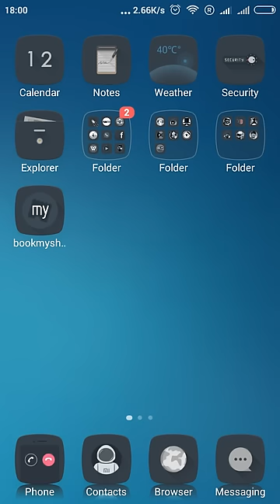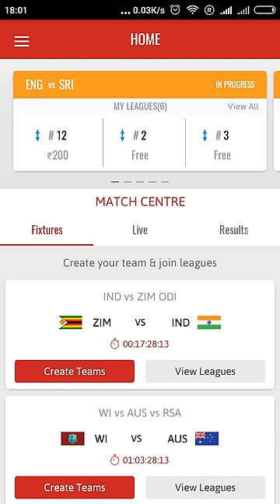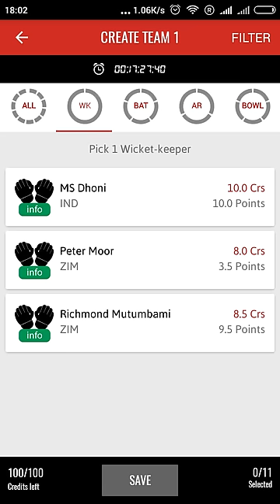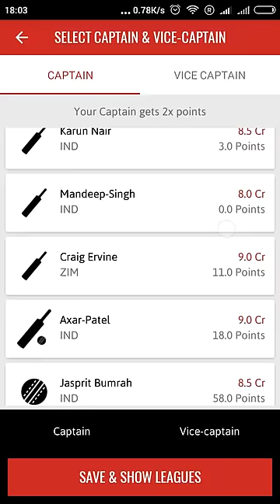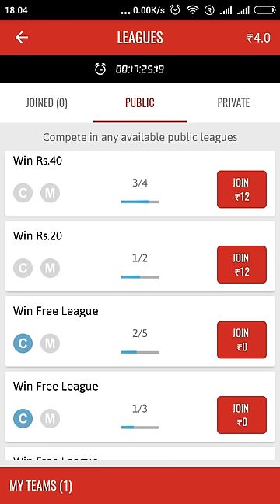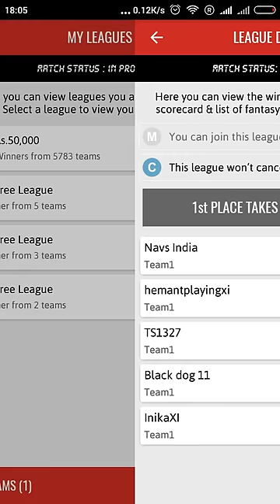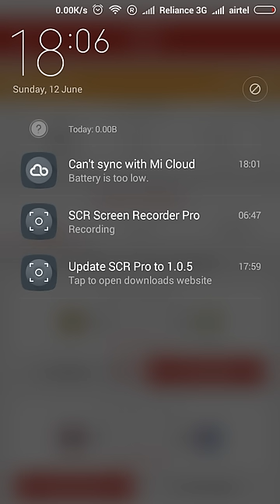how to earn money from dream11 app (in hindi) | best erning app | Play and earn money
code- NAVNS1YZ

how to earn money from dream11 app | best erning app | Play and earn money

*** FANTASY CRICKET - FREE LEAGUES ONLY ***
Google Play Store's Policy only allows Dream11 to run our FREE Fantasy Cricket Leagues on this app, while PAID leagues are available on our mobile website.
Welcome to Dream11, the World’s #1 Fantasy Cricket game of skill with over 3 Million+ gamers!! Discover an awesome, exciting, fast paced, adrenaline pumping way to enhance your cricket watching experience!

Play Fantasy Cricket on Dream11 and watch your fantasy cricket team score points every minute, every ball, every run and every wicket! Keep track of your team’s performance against the LIVE CRICKET MATCH that will make your heart pump with excitement as your chosen cricketers score points for your fantasy cricket team! You can choose to join any of the ongoing fantasy cricket leagues or even create your own private fantasy cricket league and invite your friends/family to play with you.

To make things even more interesting, Dream11 offers daily fantasy cricket leagues with no season long commitments! Experience a new thrill in every match!

Our fantasy cricket game is a great way to showcase your knowledge of cricket and prove your prowess! The game will give you an opportunity to use your skill and knowledge about cricket and needs thought, proficiency, involvement and some amount of research about the game and the players thereof!

Go ahead! Use your cricket knowledge and skill to create your own Dream11 team within a budget of 100 credits. Your team will earn points based on how the players chosen by you perform in the real-life matches. Its simple! Just keep track of your favorite team's match schedules along with their tours and remember to brush up on your cricket knowledge to strategize wisely and be in a better position to win!! Go on! Put your Dream11 fantasy cricket team to test. Your favorite game Cricket just got more exciting!

Remember – your fantasy points & gamer ranks get updated real-time during matches!

Here are some simple steps to help you get started:

Step 1: Select any of the upcoming matches from any of the current or upcoming cricket series
Step 2: Use your sports knowledge and showcase your skills to create your Dream11 team within a budget of 100 credits (IMPORTANT: You have to do this before the real match starts). You can edit/update your team upto 1 hour prior to the match start!
Step 3: You can also create multiple number of teams (upto 4) for each match
Step 4: Join public leagues or create your own private league to play with your friends
Step 5: Track your fantasy cricket team's score/statistics during LIVE matches and win the the ultimate bragging rights!

Through our app you can also edit your profile, refer friends and get attractive cash bonus. The app also has a player stats review feature that will help you decide your Dream11 team’s players. And you can also refer to the "Guru" for game and player insights!

The Dream11 fantasy cricket point system rewards bonus points for boundaries, sixes, 4-5 wicket hauls, good economy/strike rate, etc. along with negative points for getting duck out or bad economy/strike rates.

If you face any issues with the game or need guidance, just drop an email to with your number and we will get back to you at your convenient time!

You must be above the age of 18 years to play the Dream11 game. Unless specifically stated, Dream11 is not associated with any governing body of cricket, participating team, domestic cricket league/tournament or participating team, or player and does not claim any official status or endorsement from any such entity or person. We do not facilitate, aid, support or encourage betting or gambling.

how to make money no youtube
how to get free money
how to make money to sell photo
how to earn money in typing
earn money online in india in hindi
how to earn money fast in india
how to earn money from home in india